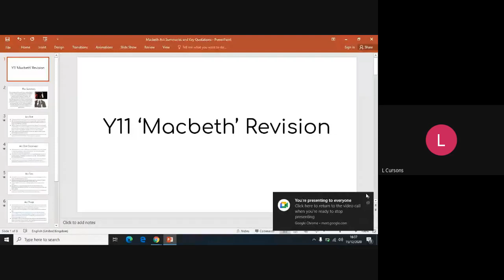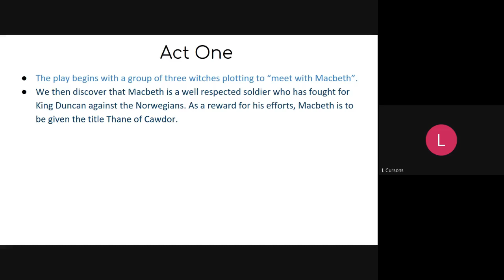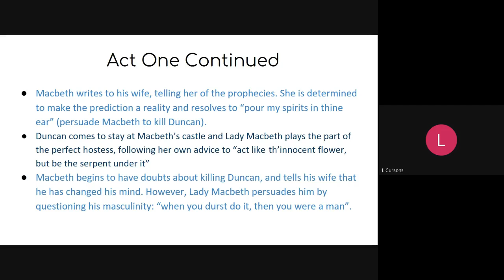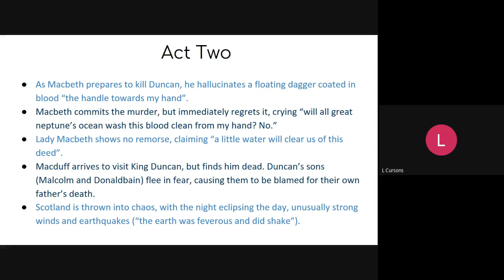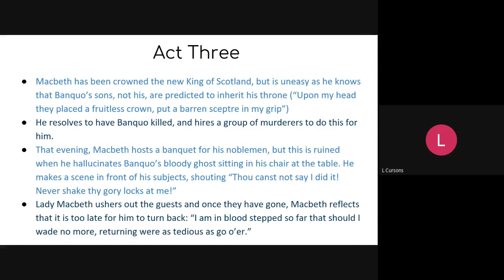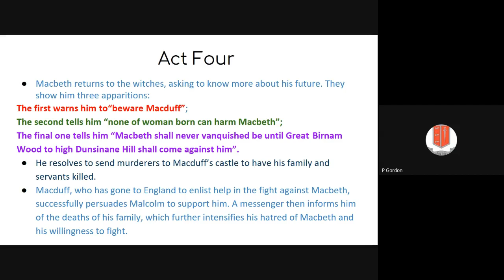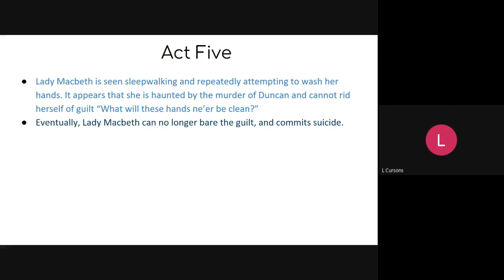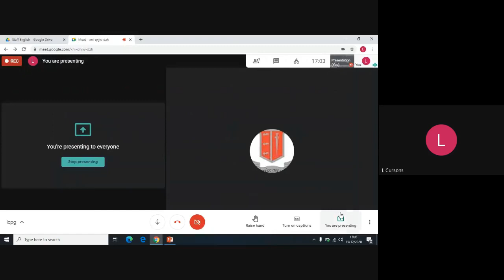GCSE Macbeth Plot Summary and Recap of Key Scenes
NHHS English Faculty recorded lecture for GCSE English Literature Eduqas Macbeth exam